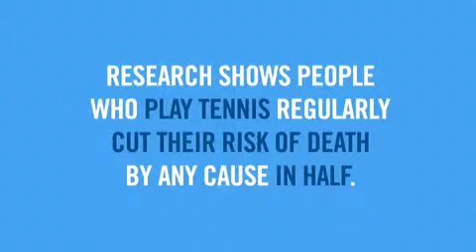Tennis Makes You Invincible